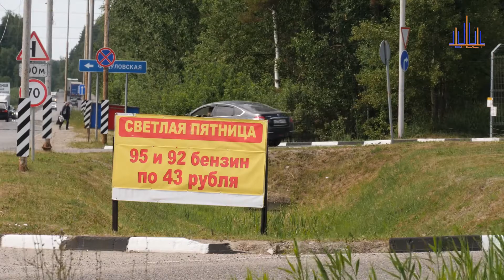ProДороги - авария у АЗС на Егорьевском шоссе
Стоит ли ждать большой реорганизации подъезда к АЗС на Егорьевском шоссе?
Подробности аварии в видео.